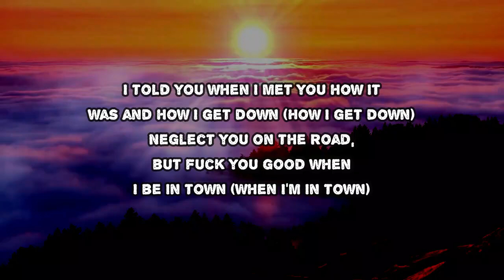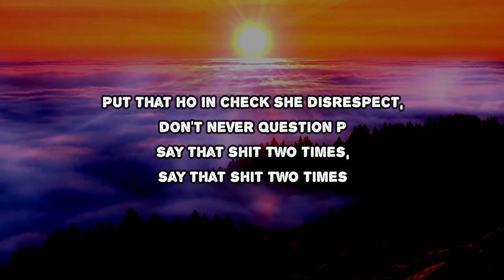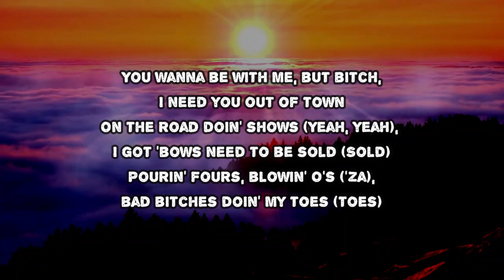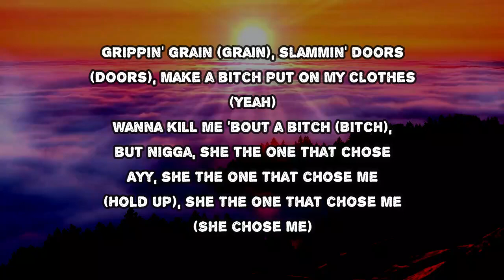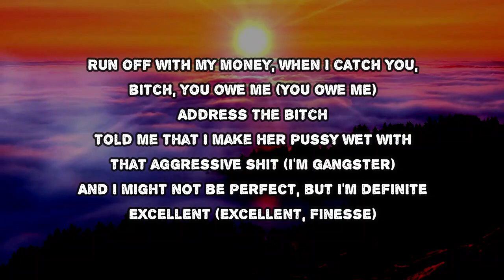Finesse2Tymes - Finesse Duh P (Lyrics)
Finesse Duh P by Finesse2Tymes
Album: Trending Song

Finesse Duh P Lyrics:

Ayy, I was tryna get Junior to come in the motherfuckin' booth and spit some P, you know what that nigga told me?
That nigga told me he might go fed
(XO think he all that)

[Verse]
Okay, if you don't give a fuck, then I don't give a fuck neither (I don't give a fuck neither)
Talkin' 'bout leaving me for dead, fuck you, bitch, I don't need you (Fuck you, bitch, I don't need you)
All the game I invested, all the vacations and spots
I'd rather fuck with somebody who wanna see me on top (Fuck that)
I told you when I met you how it was and how I get down (How I get down)
Neglect you on the road, but fuck you good when I be in town (When I'm in town)
Quit playin' innocent 'cause, bitch, I heard 'bout how you gеt 'round (I heard)
And tell your nosey brokе-ass friends I said sit down (Said sit down)
I don't owe no explanation, dedicated to this hustlin' shit (I'm faithful)
Kissin', huggin', lovey-dovey, miss me with that sucker shit (Chill out)
Holdin' hands in the sand, miss me with that cuffin' shit (Uh-uh)
These bitches can't do nothin' for me but cook, clean, and suck a dick (That's all)
Celibate before I pay a bitch and I don't babysit (Nah)
Break a bitch and build her back up, I know how to make a bitch
I treat all my hoes the same, ain't got no favorite (Favorites)
Don't call me Ricky, bitch, you don't know me, call me my alias
Finesse the P
I do the finessing, fuck it look like you finessing me?
Put that ho in check she disrespect, don't never question P
Say that shit two times, say that shit two times
Never question P
Revoke the bitch 'cause she ain't pickin' up what I'm puttin' down
Might demote the bitch, until you make a hundred, don't come 'round (Don't come 'round)
Had to coach her like, "Run me the sack, but don't step out of bounds" (Don't do that)
You wanna be with me, but bitch, I need you out of town
On the road doin' shows (Yeah, yeah), I got 'bows need to be sold (Sold)
Pourin' fours, blowin' O's ('Za), bad bitches doin' my toes (Toes)
Grippin' grain (Grain), slammin' doors (Doors), make a bitch put on my clothes (Yeah)
Wanna kill me 'bout a bitch (Bitch), but nigga, she the one that chose
Ayy, she the one that chose me (Hold up), she the one that chose me (She chose me)
Run off with my money, when I catch you, bitch, you owe me (You owe me)
Address the bitch
Told me that I make her pussy wet with that aggressive shit (I'm gangster)
And I might not be perfect, but I'm definite
Excellent (Excellent, Finesse)